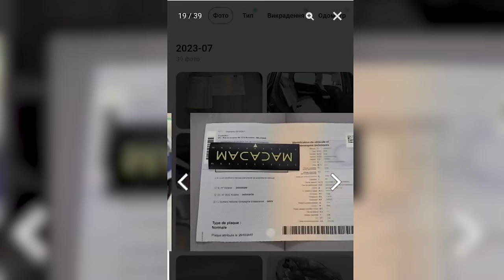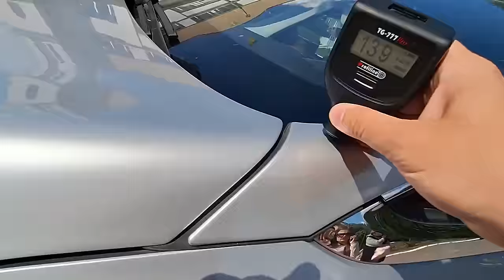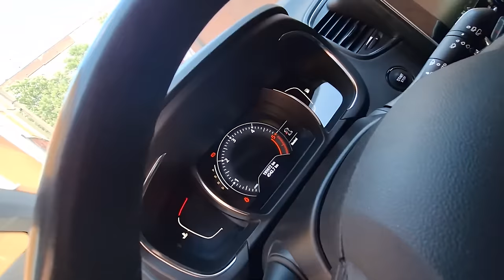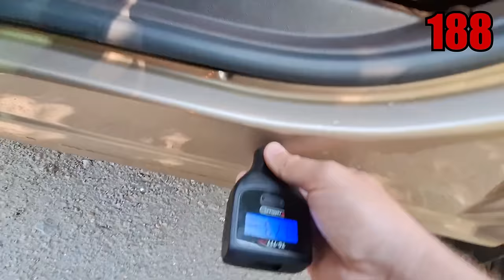ЙОГО НЕ ПРОДАВАЛИ, але МИ ЙОГО КУПИЛИ | вибір Renault Espace/Grand Scenic|1-AUTO| автоподбор Украина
Тайм-коди:
00:00 - 00:25 Нам потрібні працівники
00:29 - 01:35 Чому авто по верху ринку це не "гарантія успіху"?
01:38 - 03:50 Початок історії. Яке авто ми шукали в цей раз?
03:50 - 05:03 Показуємо, де можна легко перевірити автомобіль
05:08 - 07:30 Огляд першого авто
07:31 - 09:35 Пояснюємо, що не так з першим авто
09:38 - 11:36 Огляд Renault Espace (другого)
11:36 - 13:03 Висновок по другому Espace
13:06 - 15:38 Огляд першого Renault Grand Scenic
15:38 - 17:17 Висновки по авто: Машина по верху ринку, а вкласти треба мінімум 3 тисячи
17:17 - 19:33 В цьому замовленні ми оглянули 6 автомобілів
19:34 - 22:47 Огляд фінального Renault Grand Scenic
22:47 - 25:16 Підбиваємо підсумки по історії
25:16 - 29:44 Яких фахівців ми шукаємо? Розгорнута відповідь.